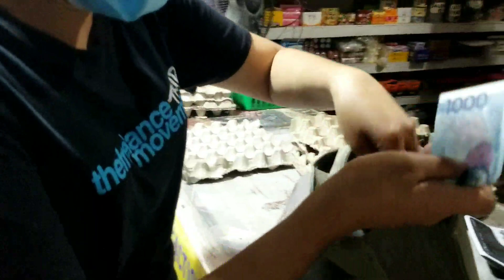Totong's World Pantry/Umabot na sa Talisay City? Ep. 31.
Totong's World Pantry/Umabot na sa Talisay City?/Ep. 31 is giving of groceries to my daughter Rica with her husband,a prank.